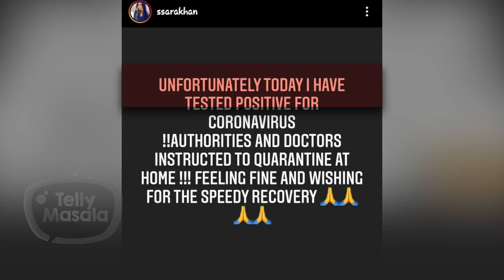SHOCKING | Sara Khan Tests Positive For Covid 19 | Full Details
Here comes the very shocking as Sara Khan is tested positive and she herself took to her instagram and revealed about the same and what all procedures she is following.